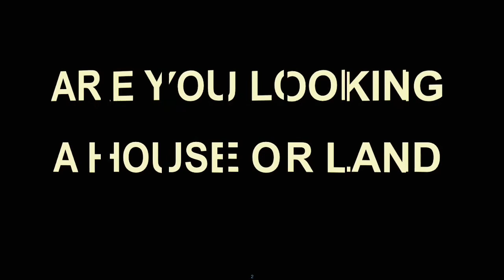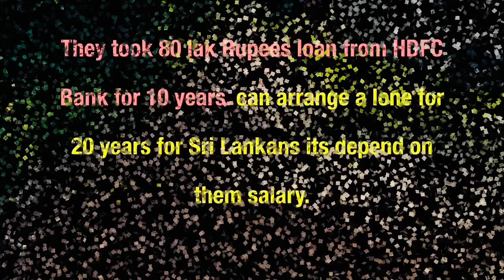House for Sale | 03 story | 187 lak | Negotiable | හිබුටාන පාර, Angoda | Up to 80lak can get loan.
🆘 This is urgent 🆘

Address - wijesinghe   avenue,himbutana road,angoda

👉6.5 perchers
👉3 story building
👉4 Rooms(12*14 Huge Rooms)
👉3 Bathrooms
👉2 kitchens
👉2 vehicles can park
👉Garden
👉 Bank Loan Can be arrange
👉All facilities are available
👉clean documents.
👉187 lak negotiable

we take a 8000000/= loan from HDFC Bank for 10 years. can arrange a lone for 20 years for srilankans its depend on them salary.